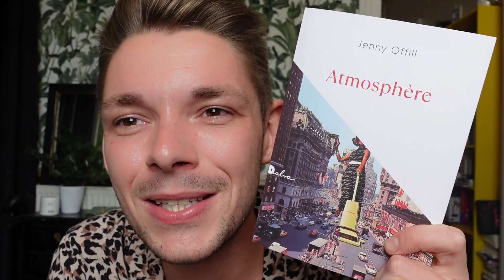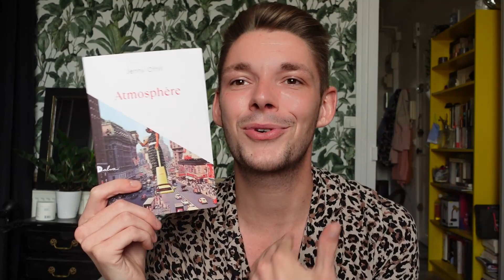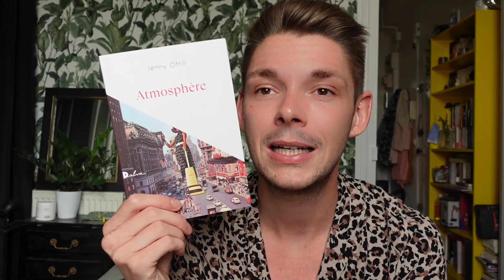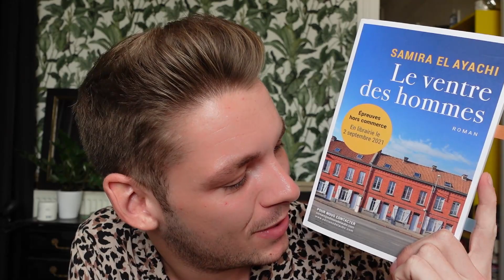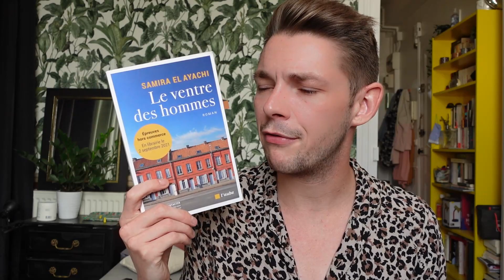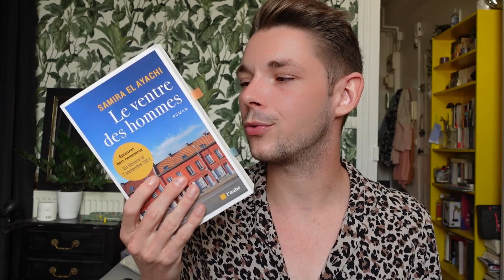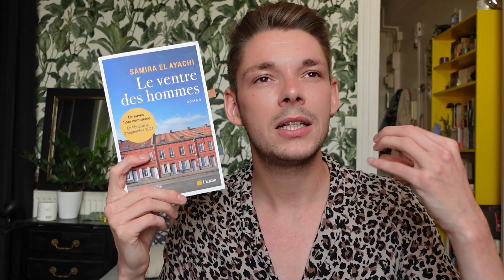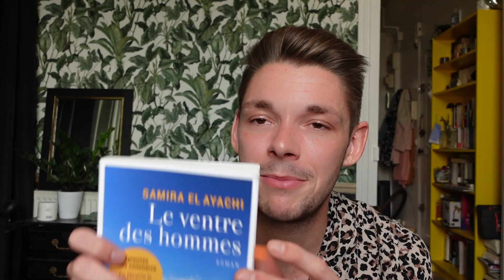POINT RENTREE LITTERAIRE #3 - Grooooos coup de ❤️coeur❤️ ! 📝🎒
Willkommen, Bienvenue, Welcome!

Aloha mes petits marimbas! Je lis un peu de tout, de la littérature blanche, LGTB, des essais, du témoignage, du policier. Bref, tout ce qui me tombe sous la main :) Je m'appelle Floris, j'ai 26 ans et j'habite à Reims !

Si tu as lu certains livres, dis moi ce que tu en as pensé !

Tu peux aussi me retrouver sur Instagram ou je poste certaines de mes lectures, les films que je vois, et ma tête aussi.

00:00 Introduction
02:14 Au bord de la nuit - Friedo Lampe - Editions Belfond
06:18 Milwaukee Blues - Louis-Philippe d'Alembert - Editions Sabine Wespieser
11:42 Atmosphère- Jenny Offil - Editions Dalva
18:31 Le ventre des hommes- Samira El Ayachi -Editions de l'Aube
29:27 Outroduction